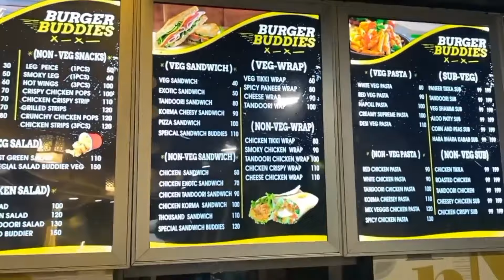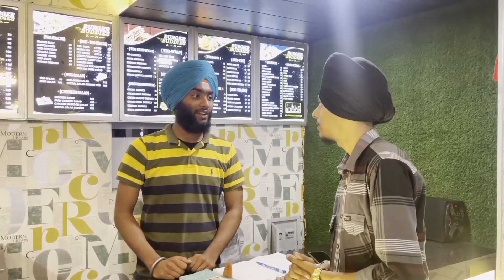speacial surprize😱/New store open in batala burger buddies/30rs to starting burger#burger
address
k
GT road near by vijay sweet